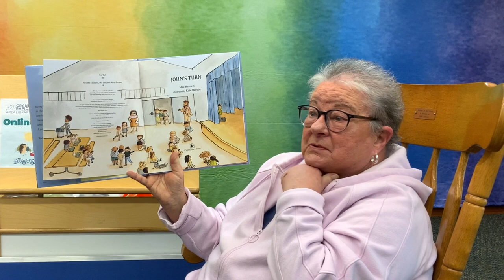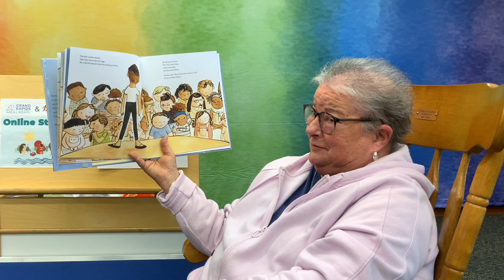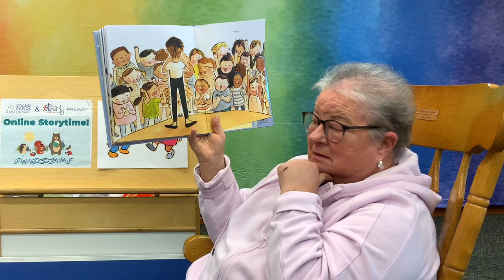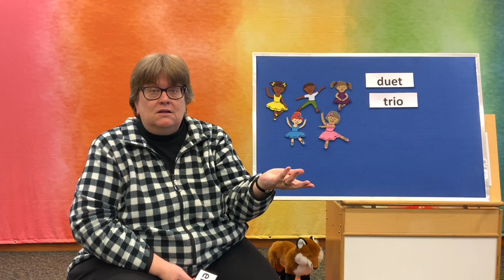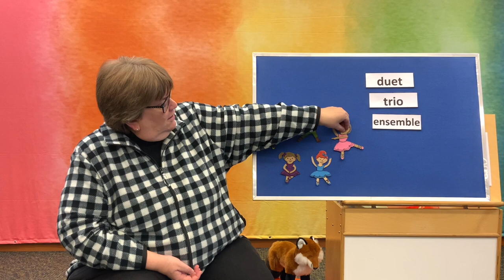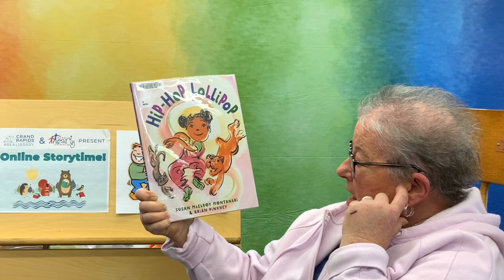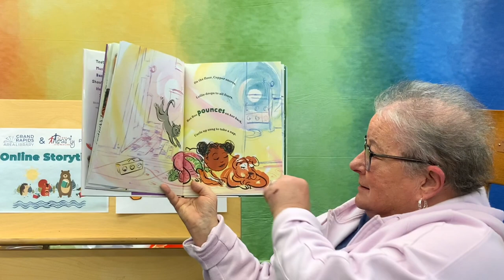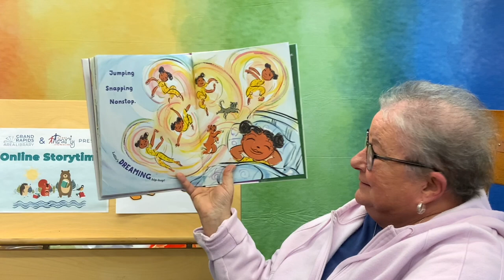Online Storytime! Dance: Kids Book Read Aloud Stories & Songs & Flannel Board activity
It’s Online Storytime! Today we are talking about dancing! 🩰💃🕺
Join Ms. Tracy and Teacher Missy for read-aloud stories, songs, and a fun flannel board activity all about dance!